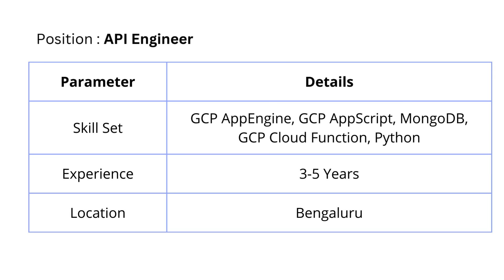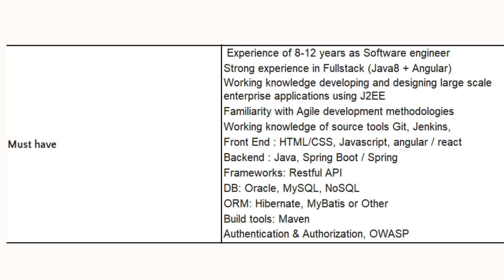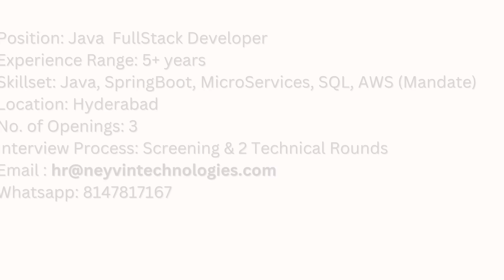MEGA IT JOB OPENINGS - DATA ENGINEER/API ENGINEER/ETL DEVELOPER/JAVA DEVELOPER/DOT NET DEVELOPER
Data Engineer
Skill Sets : GCP Big Query, GCP Dataflow, GCP Data Form, GCP Cloud Storage, GCP Pub/Sub, Airflow, Python, DBT
Location : Bengaluru

ETL Engineer
Skill Sets : GCP Big Query, GCP Cloud Data Fusion, GCP Data Form, GCP Cloud Storage, GCP Pub/Sub, Airflow
Location : Bengaluru

API Engineer
Skill Set : GCP App Engine, GCP App Script, GCP Cloud Functions, MongoDB, Python
Location : Bengaluru

Terraform Engineer
Skill Sets : Terraform, GCP App Engine, GCP Cloud Functions, GCP Cloud Storage, GitLab
Location : Bengaluru

Reporting Engineer
Skill Sets : GCP Looker Studio, GCP Big Query, GCP App Sheet, Python, Angular
Location : Bengaluru